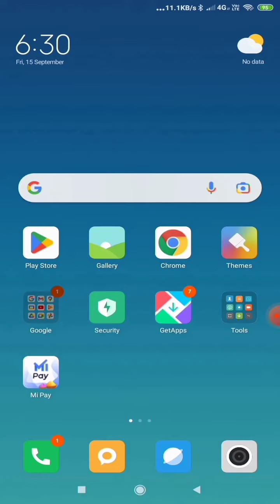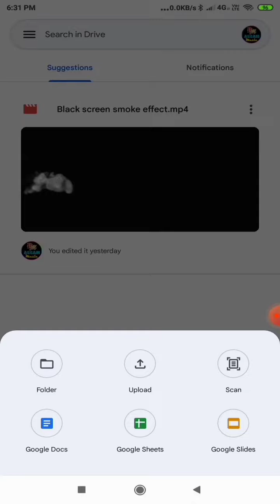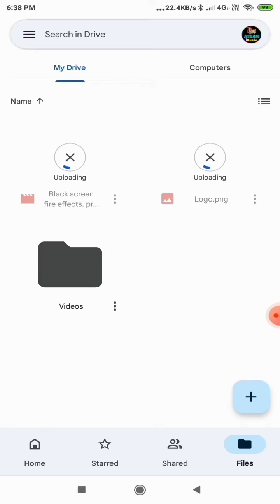How To Upload Photo/Video on Google Drive ||Google Drive me photo ya video keise upload kare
How To Upload Photo/Video on Google Drive
How do I save all my photos to Google Drive?
How do I save photos from Google Drive to my phone gallery?